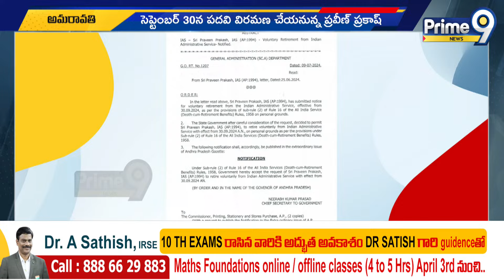సీనియర్ ఐఏఎస్ ప్రవీణ్ ప్రకాష్ రిటైర్మెంట్ | IAS Praveen Prakash Retirement | Prime9 News